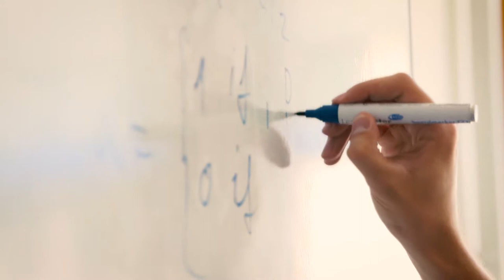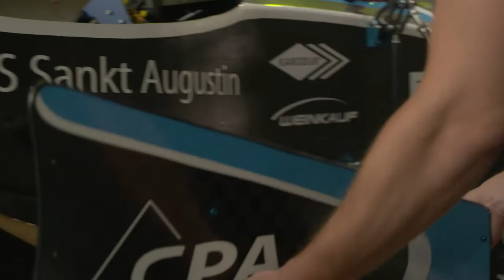We are H-BRS!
Located in the heart of the Rhineland, Hochschule Bonn-Rhein-Sieg (H-BRS) currently offers more than 9,000 students an ideal place for learning and research, supported by around 150 professors and a total of 1,000 employees. We are the university of the short ways, anonymity is with us at the locations Sankt Augustin, Rheinbach and Hennef a foreign word.

Our constantly growing range of courses currently includes 36 courses in economics, computer science, technical journalism/PR, engineering, applied natural sciences and social policy. Several courses can be studied entirely in English, such as Applied Biology or International Business at Bachelor level or Marketing or CSR & NGO Management at Master level.

We are also constantly expanding our dual courses of study as a university; currently we offer electrical engineering, mechanical engineering and sustainable engineering as cooperative courses of study together with renowned companies.